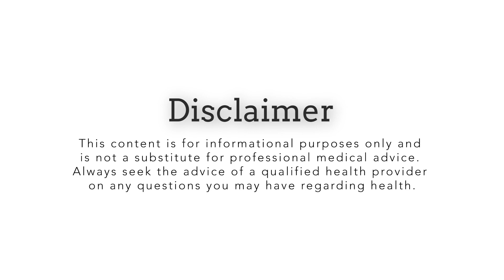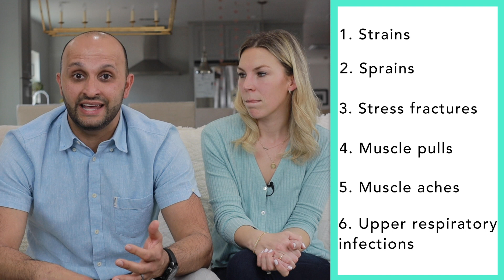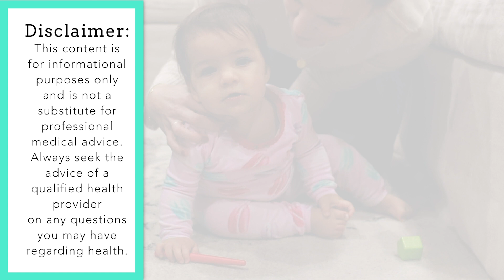The impact of vitamin D on your muscles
Vitamin D has been shown to play a role in bone health, muscle function and athletic performance. Studies have shown that insufficient levels of vitamin D may lead to slower muscle recovery and function, muscle pain, upper respiratory infections, increased rates of stress fractures and even poorer athletic performance.

We should all check our Vitamin D levels to ensure sufficient levels. Doing so may minimize the risk of future injuries while perhaps optimizing our ability to recover from injuries.

Of note, Vitamin D is directly correlated with your exposure to sunlight and dietary intake. Additionally, Athletes with darker skin tones have been shown to have higher risks of vitamin D deficiency. People who are deficient in Vitamin D can take vitamin D supplementation to increase their levels.

The purpose of this information is to promote broad consumer understanding and knowledge of various health topics. It is not intended to be a substitute for professional medical advice, diagnosis or treatment. Always seek the advice of your physician or other qualified health care provider with any questions you may have regarding a medical condition or treatment and before undertaking a new health care regimen, and never disregard professional medical advice or delay in seeking it because of something you have read on this website.